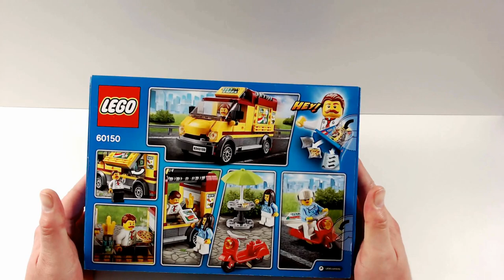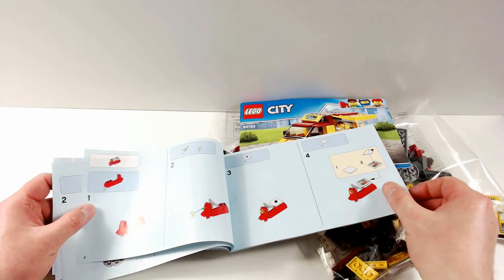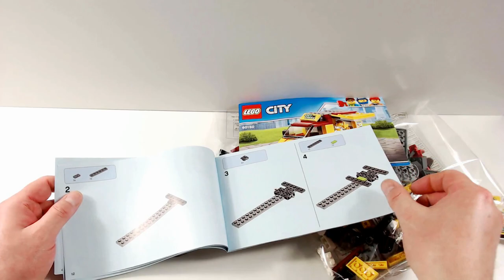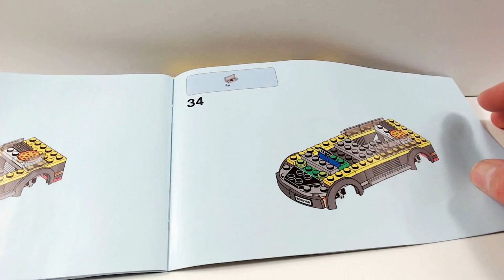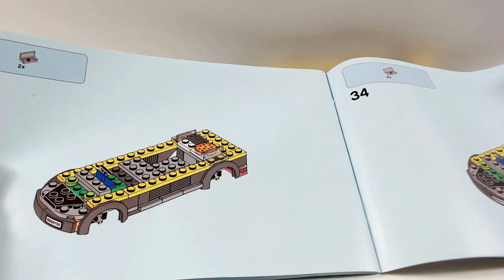Immer frische Klemmbaustein-Pizza!! - LEGO® City - Pizzawagen 60150 - Unboxing, Aufbau und Fazit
Pizzawagen | LEGO® City | 249 Teile | Set 60150 | EOL | Stickerbogen | 2 Minifiguren | 2 Gedruckte Bauanleitungen | Teiletrenner

Viel Spaß!